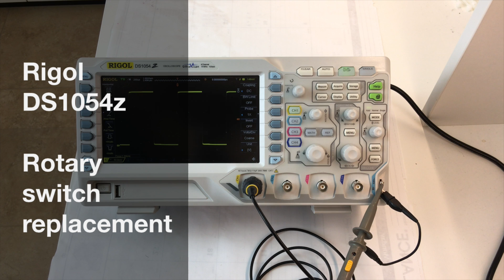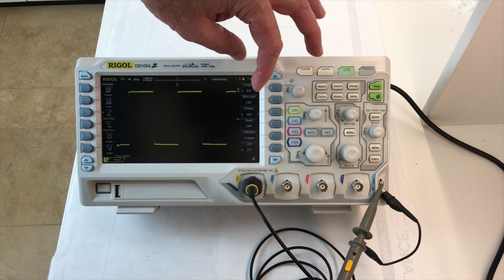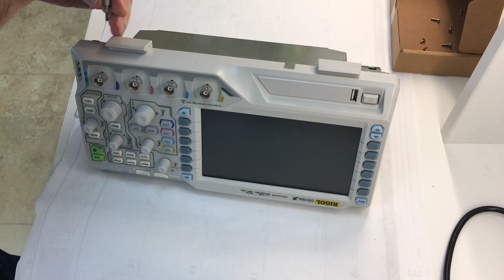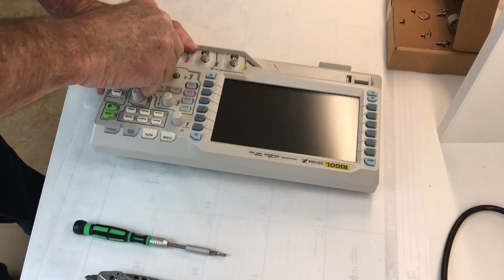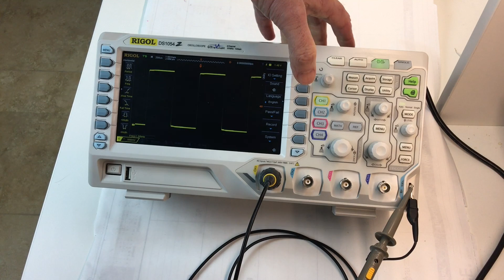Rigol Rotary Switch replacement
The Rigol 1054z is the darling of the best bang for your buck club.  But the rotary selection switch is, dare I say, dog's breath. This video gives an overview of the replacement process. Links below to the switch used.

Here's the link to the rotary switch used in this video